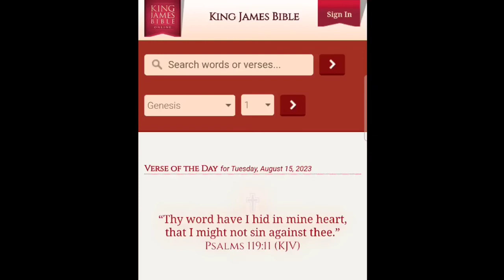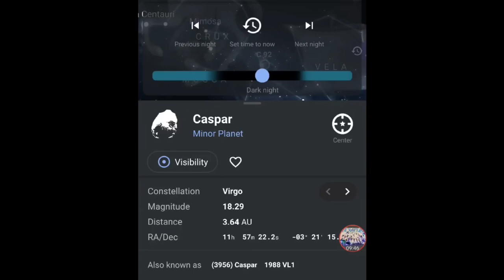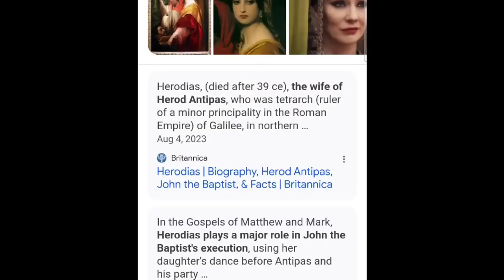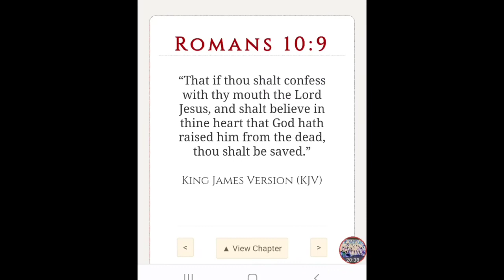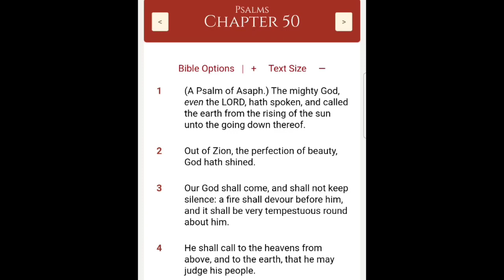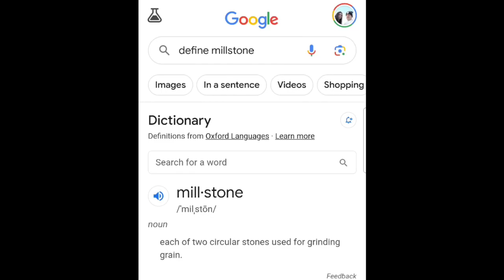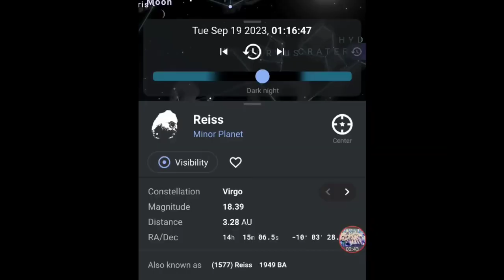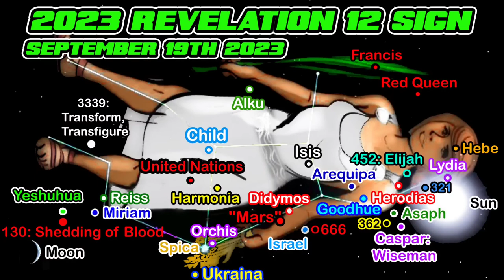RAPTURE WISEMAN THAT FOUND JESUS CHRIST IS IN THE REVELATION 12 SIGN AND 2023 ASAPH AND MUCH MORE!